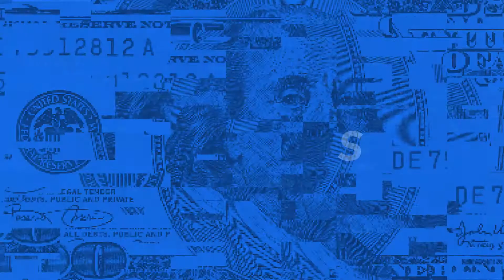Same Day ACH - 5-Year Anniversary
When Same Day ACH got its start in 2016 it was for debits only. In the first 11 processing days that September there were nearly 2 million payments worth a total of about $1.5 billion. Not a bad start by any means, but once those roots started growing nice and deep, things certainly took off.